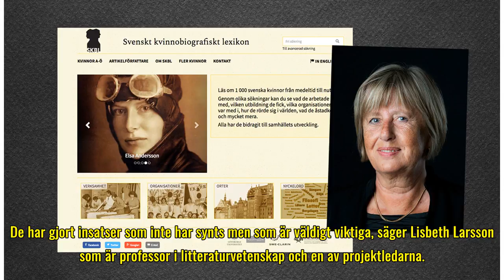De lyfter fram 1000 historiska kvinnor